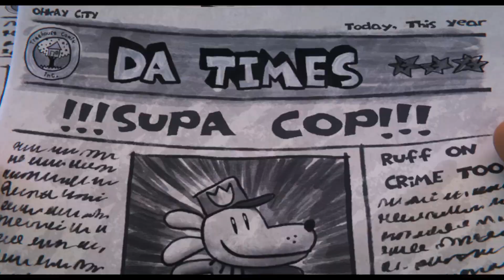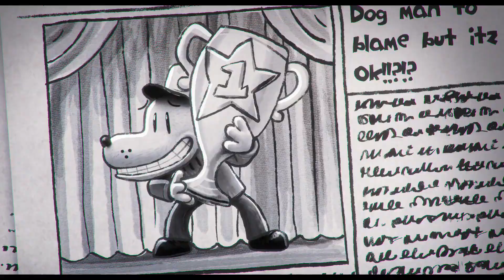Las Aventuras De Dog Man | Tráiler Oficial Doblado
Cuando un oficial de policía humano y un perro resultan heridos juntos en el trabajo, una cirugía que salva vidas cambia el curso de la historia cuando nace Dog Man. Mitad hombre, mitad Perro, debe proteger y servir mientras persigue obstinadamente al villano Petey el Gato, pero la llegada de Lil Petey cambia su dinámica.

FECHA DE ESTRENO: PROXIMAMENTE, SOLO EN CINES
Reparto: Pete Davidson, Lil Rel Howery, Isla Fisher, Poppy Liu, Stephen Root, Billy Boyd y Ricky Gervais.
Dirección: Peter Hastings